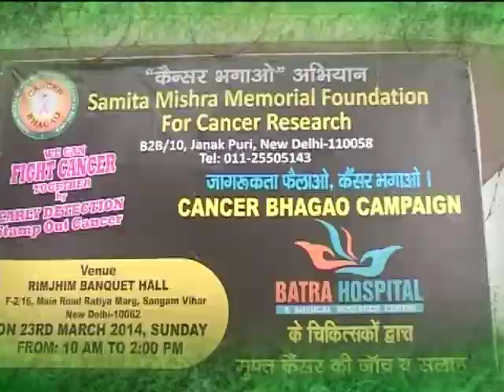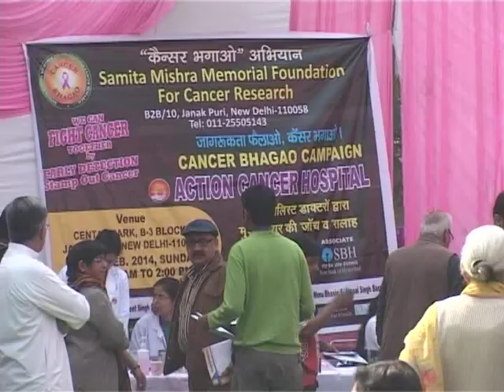Breast Cancer Causes, Signs, Symptoms and Treatment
breast cancer diagnosis
breast cancer wiki
breast cancer
breast cancer awarenes

Samita Mishra Memorial For Cancer Research
State Bank Of India
Branch B-1/32, Ground Floor, Janak Puri
New Delhi-110058

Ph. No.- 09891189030